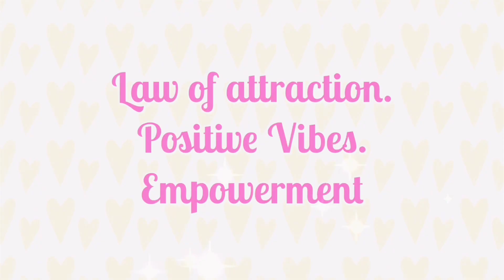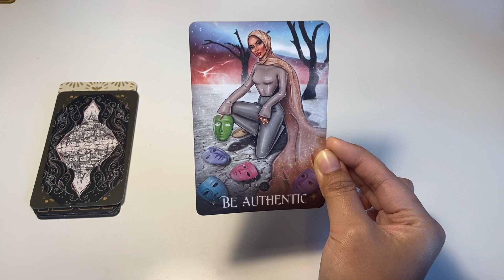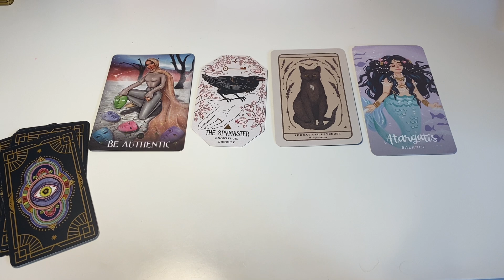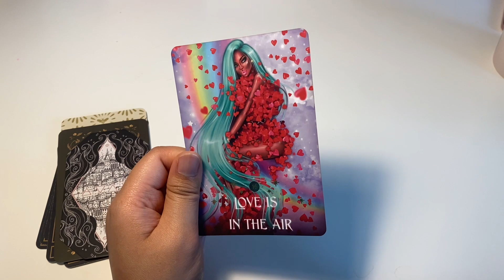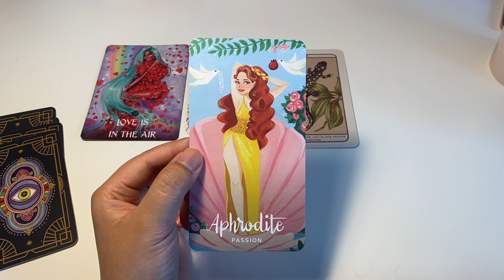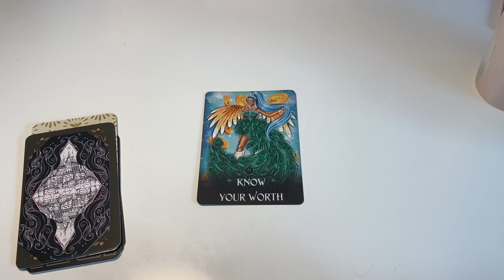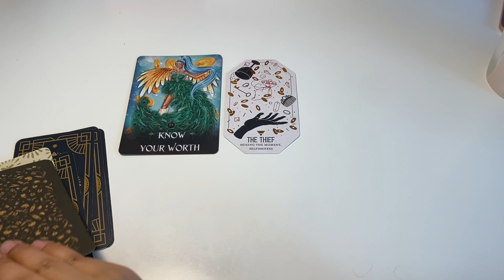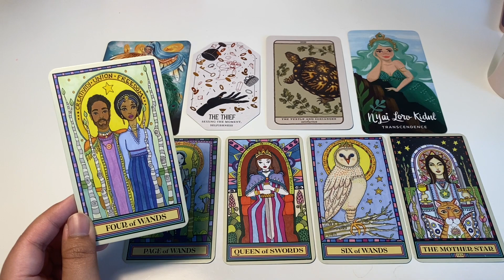(PICK A CARD)🔮 HOW DO MEN SECRETLY VIEW YOU?? 🤩 TAROT READING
PICK A CARD reading: (PICK A CARD)🔮  HOW DO MEN SECRETLY VIEW YOU?? 🤩 🤩 TAROT READING POWERFUL READING AF! BEST VIRTUAL
💖☕SET THE INTENTION: 00:17
💖☕PILE 1: 00:56
💖☕PILE 2: 23:05
💖☕PILE 3: 44:59